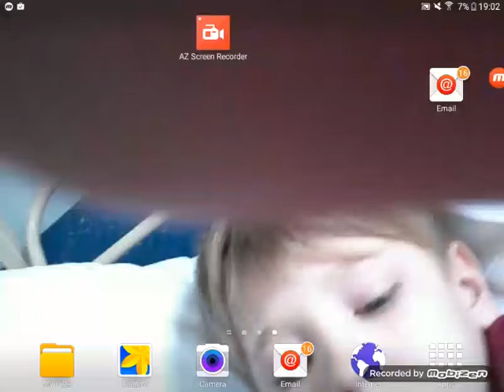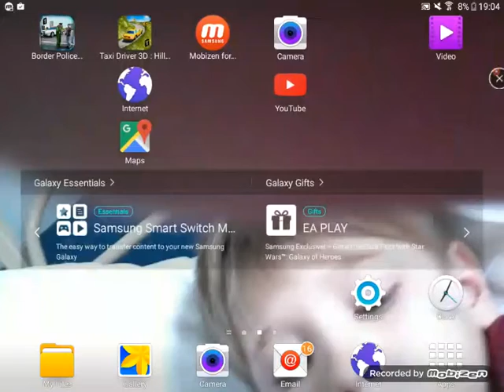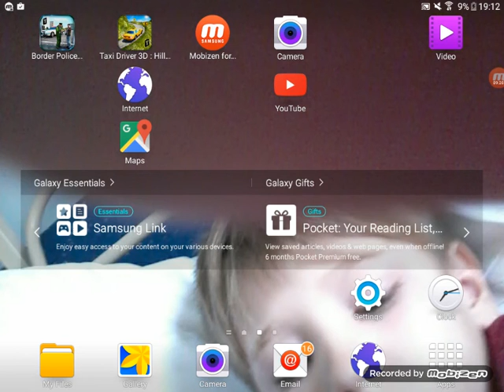My sister is a fool